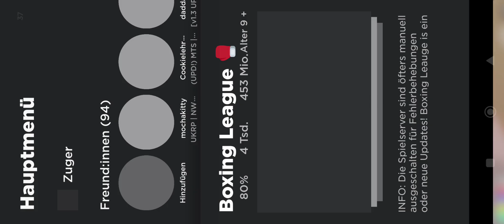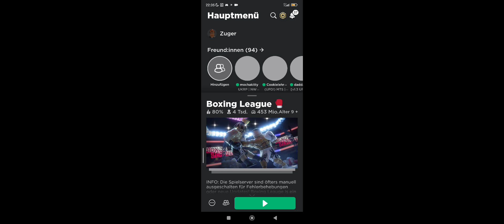Boxing Game Roblox